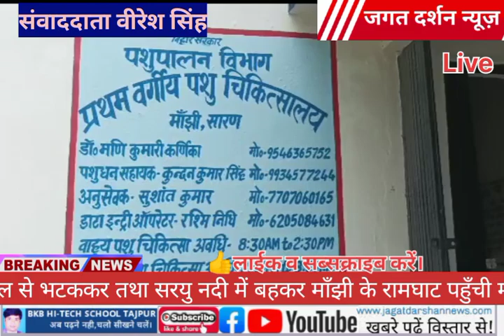आई मोरनी अपना जान बचाने बाबा के शरण! Jagat Darshan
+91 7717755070